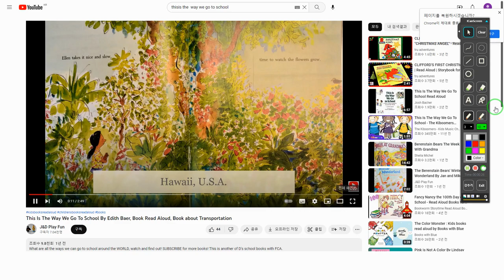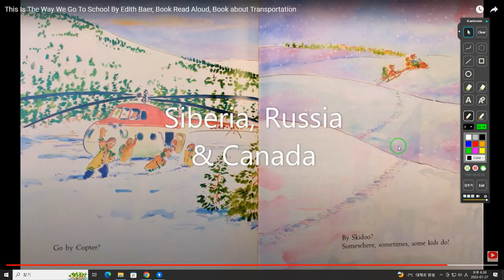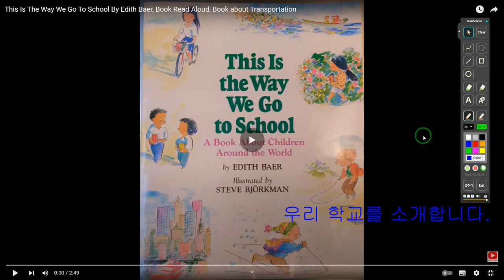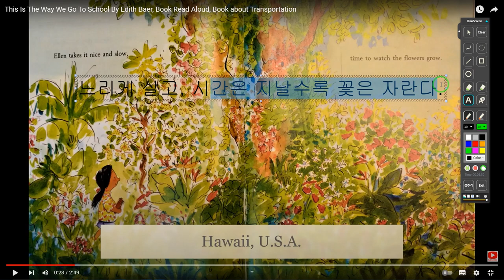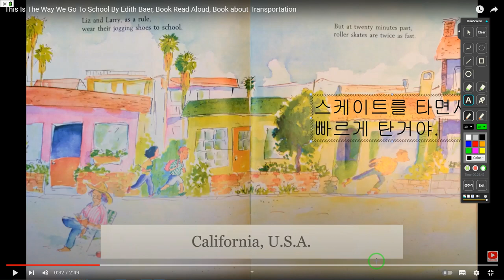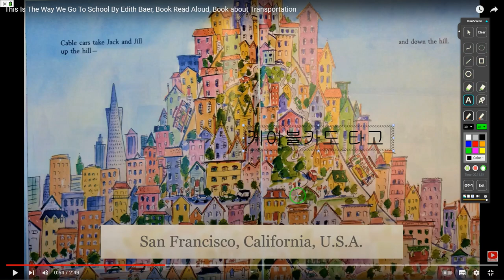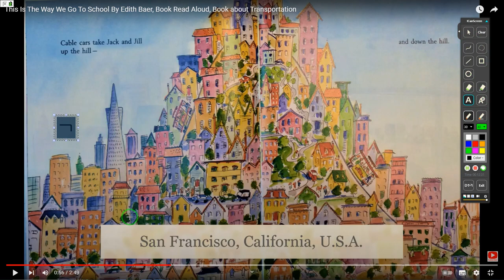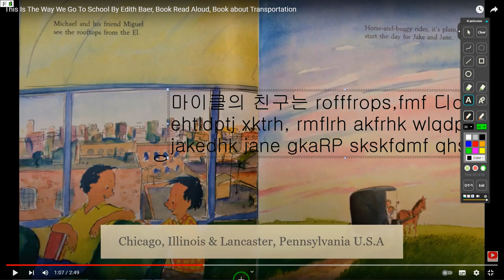This Is the Way We Go to School 를 읽고 해석하기 1탄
영어 동화책 읽기 입니다.